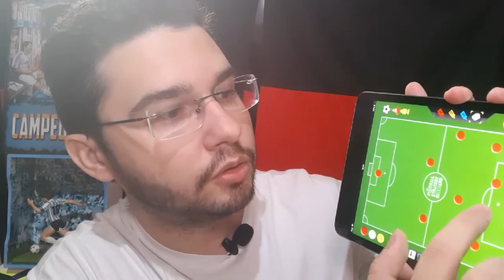ANÁLISE TÁTICA - FLAMENGO VENCE O FORTALEZA DE VIRADA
O jornalista William Godoy analisa a vitória rubro-negra sobre o Fortaleza. O Flamengo bastante desfalcado vence fora de casa com um gol no fim do jovem Reinier.